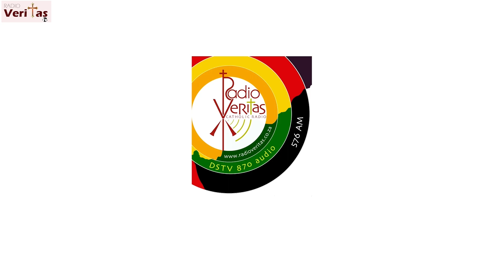Karibu Nyumbani Ep1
Debra Simons shares her faith journey with us,her upbringing and what led her to her converting to Catholicism.